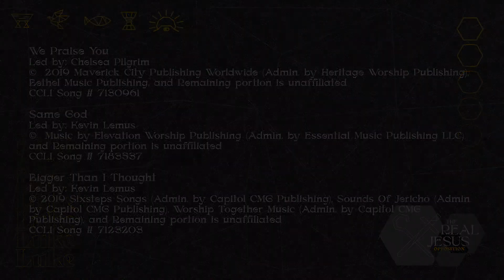Same God | Preston Trail Worship